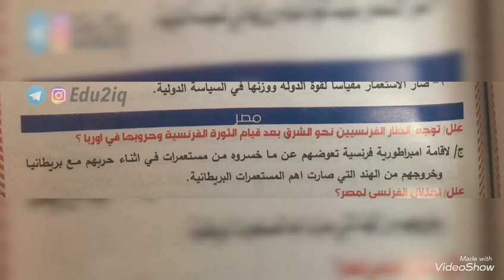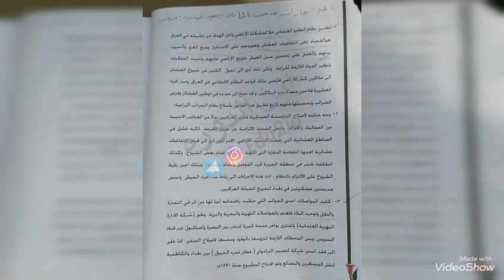اسئلة مادة التاريخ مع الاجوبه النموذجية للصف السادس الادبي / الدور الثاني 2018-2019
ـاسئلة مادة التاريخ
للصف السادس الادبي / الدور الثاني